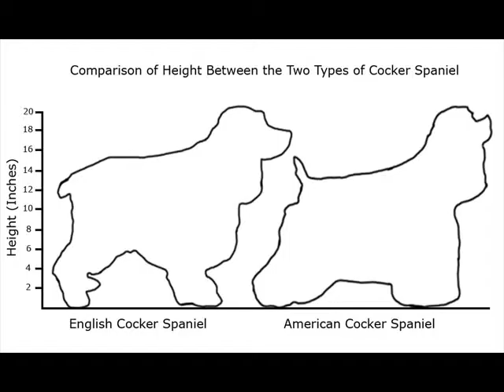American Cocker Spaniel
Am,azing American Cocker Spaniel